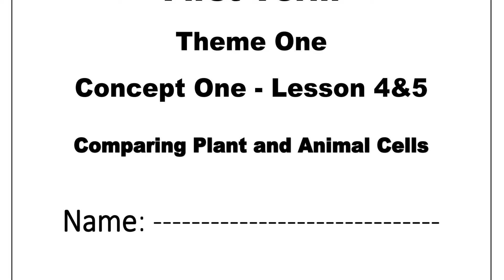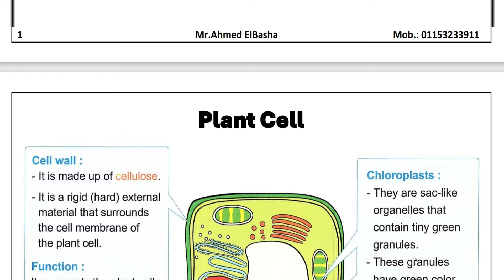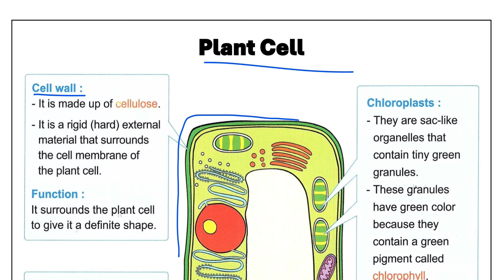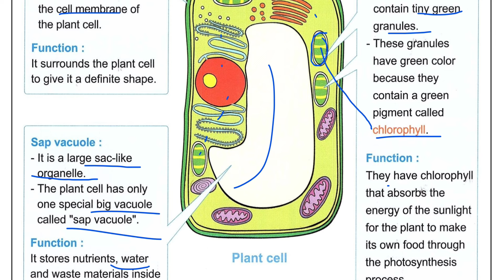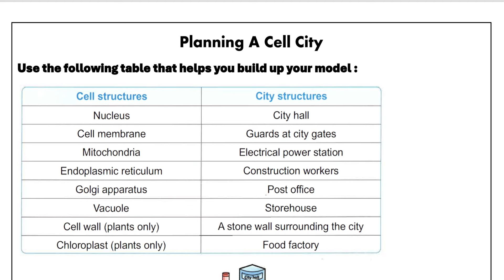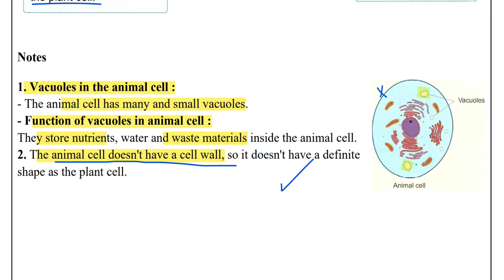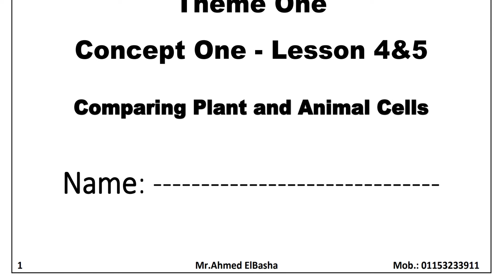Comparing Plant and Animal Cells | Grade 6 | Unit 1 - Concept 1 - Lesson 4&5 | Science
شرح ساينس الصف السادس الابتدائي لغات - الفصل الدراسي الأول
شرح ساينس سادسة ابتدائي - ترم أول

In This Part :
Plant Cell
 Notes
1. Vacuoles in the animal cell :
- The animal cell has many and small vacuoles.
- Function of vacuoles in animal cell :
They store nutrients, water and waste materials inside the animal cell.
2. The animal cell doesn't have a cell wall, so it doesn't have a definite shape as the plant cell.

Planning A Cell City
Use the following table that helps you build up your model :

1. Review your plan for building a cell city that you create in the previous activity.
2. Prepare your materials to build your models.
3. Build a model for the plant cell and another one for the animal cell and label the structures of each model.
4. Compare between the two models.